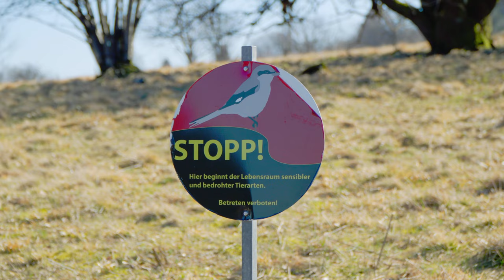Die ersten Sonnenstrahlen. Frühlingssonne.